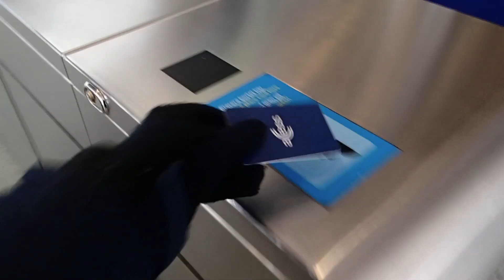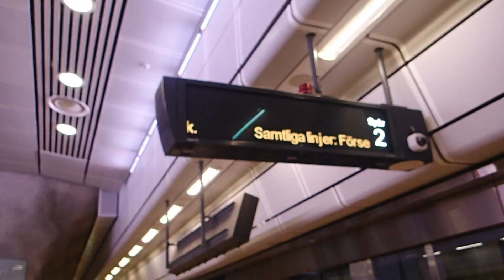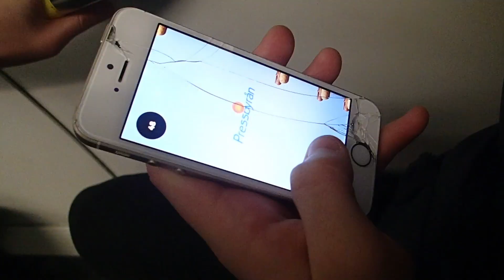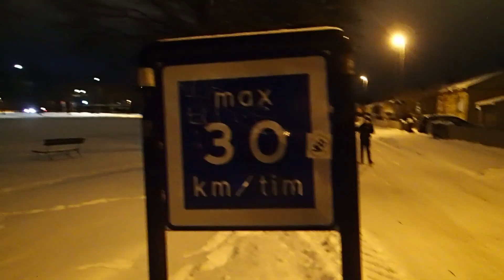Allis Extras - VLOG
Här är en liten vlogg från Allis med att överblivet och knasigt material, titta och njut!